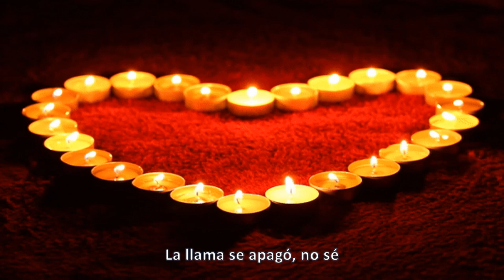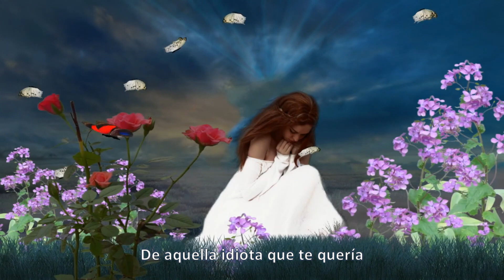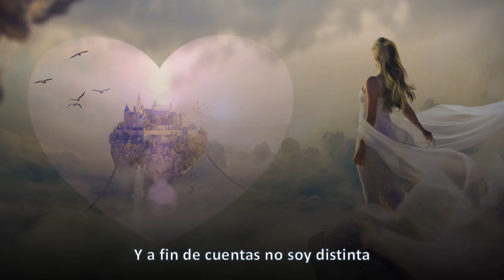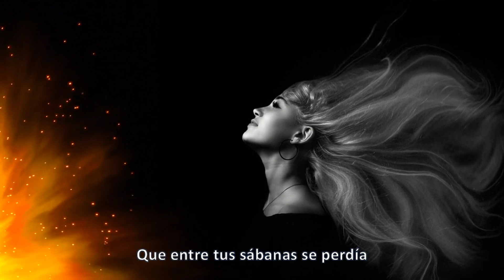NATALIA JIMÉNEZ _ QUE TE QUERÍA - Versión GIF con Letra